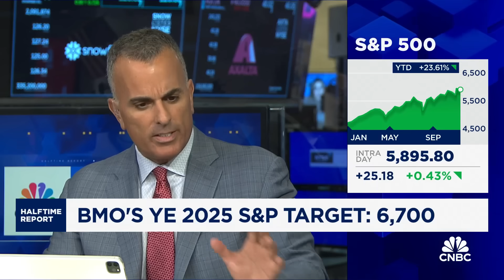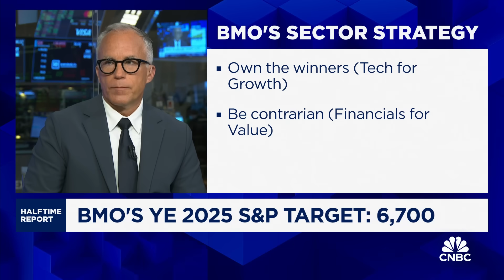BMO's Brian Belski explains his 2025 year-end target of 6,700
Brian Belski, chief investment strategist at BMO Capital Markets, joins 'Halftime Report' to lay out his case for his firm's $6,700 S&P target for 2025.